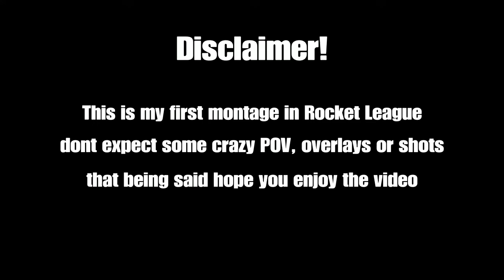Rocket League MONTAGE #1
This is my first montage in Rocket League
More videos are comming soon
I havent put much effort in the montage sry